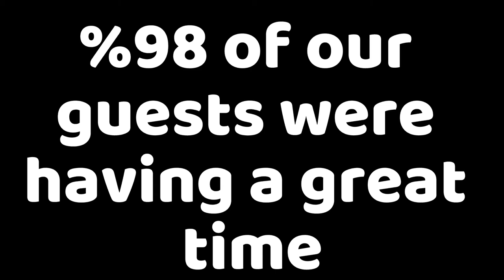Church Barbecue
what a barbi